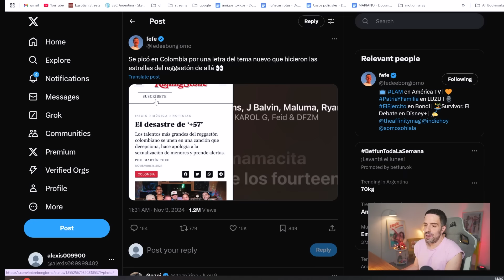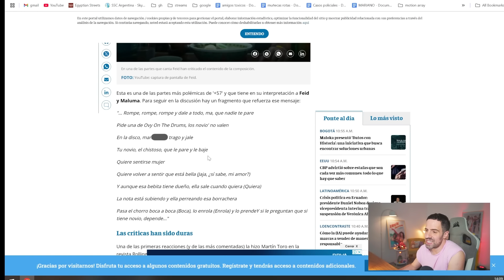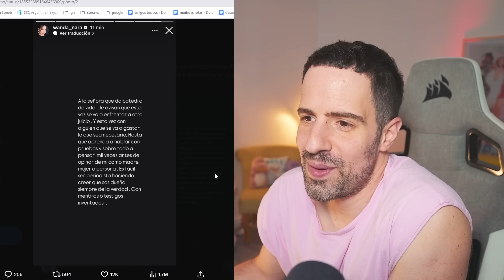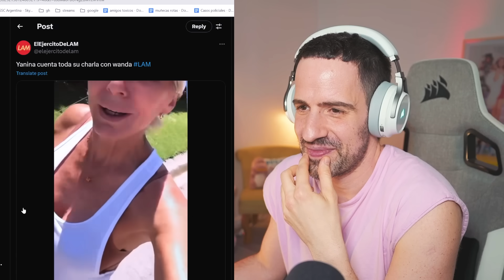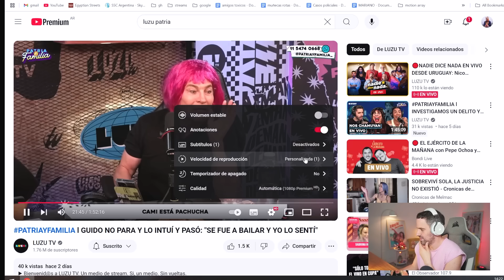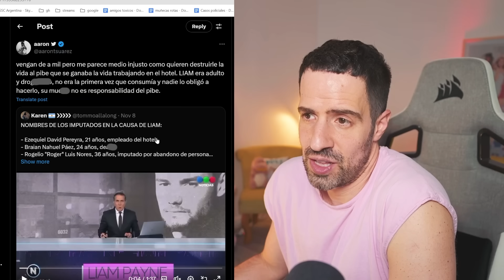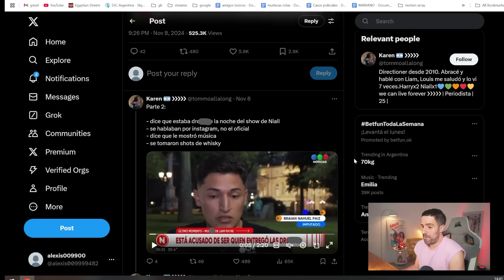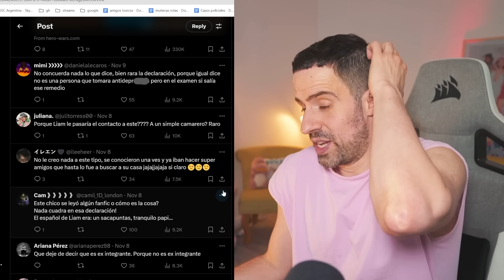YANINA LATORRE VS WANDA NARA - GIRO EN CASO LIAM PAYNE - GUIDO SULLER ME RESPONDE